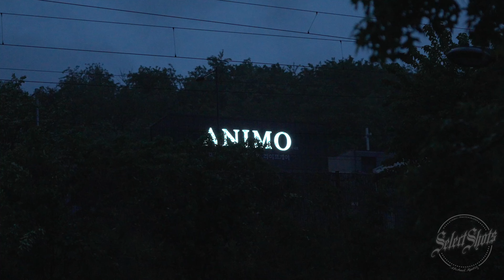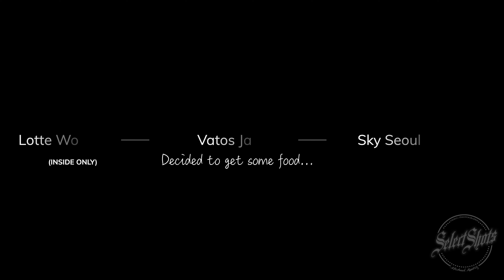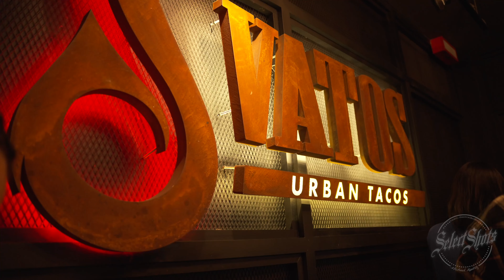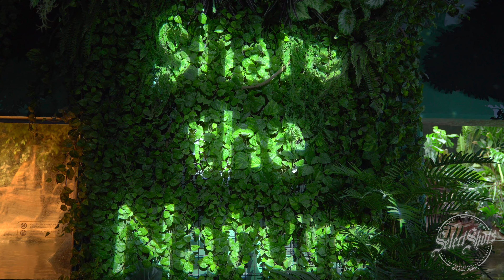Travel Vlog Ep. 2 Part 2 - South Korea | Sony A7IV + Sigma 28-70mm + Zhiyun Crane M3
Aloha Fam! Day Two of my adventure in South Korea and it was a blast. Tried to include as much info and the places we went as I forgot to narrate it but definitely things I suggest experiencing you to come to South Korea. Lotte World is ultra kid friendly so if you got little ones, that would be a good time. Sky Seoul Tower is amazing, tried to keep that brief so I don't spoil the experience too much but yah I was beautiful, cloudy and gloomy but beautiful. I think I spelt Aquarium wrong. deal with it.

Travel Vlog Set Up
Sony A7IV (New)
Sony A7IV (Same some $, Buy RENEWED)
Sigma 28-70mm F2.8 DG DN Contemporary
Zhiyun Crane M3
Synco G2 Dual Transmitter & Receiver Kit

What Else is in my Bag? These products are products I’ve used personally or still use!

Camera Gear
Sony A6600 (Save some $, Buy Renewed)
Sigma 30mm f1.4
Sigma 16mm f1.4
Zhiyun Weebill S
Zhiyun Crane M3
Freewell Variable ND Filters
Sony NPFZ100 Battery
Koah NPFZ100 Charger

Full Frame Set Up
Sony A7IV (New)
Sony 70-200mm GM

Lighting
Amaran 60d Studio Light
Yongnuo YN216 LED Video Light
- DC Power Adapter for YN216
VILTROX 2000LM Bi-Color LED
Fovitec 8 ft Light Stands

Audio
ASMR Microphone - Shure SM-57
Talking Head Microphone - Shure SM7B
Tascam DR-40x
XLR Cable

Accessories
1/4" Mount Adapter for Tripod Screw to Flash Hot Shoe
Savage Black Vinyl Backdrops 8 x10
Hex Ranger Mini Sling
Mosiso Camera Bag